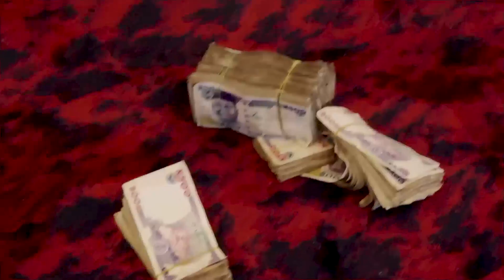WOMAN IN TEARS AS EVANG. EBUKA OBI LOCATED HER FAMILY AND ALSO GIFTED HER ₦‎400,000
Evang. Chukwuebuka Anozie Obi is the spiritual director of Zion Prayer Movement Outreach and an anointed servant of God, whom God has been using to deliver his people from the captivities of the enemies.

He is also an inspirational singer whose songs carry piercing powers
as in Hebrew 4:12 - "For the word of God is quick, and powerful, and sharper
than any two edged sword, piercing even to the dividing asunder of soul
and spirit, and of the joints and marrow, and is a discerner of the thoughts
and intents of the heart".